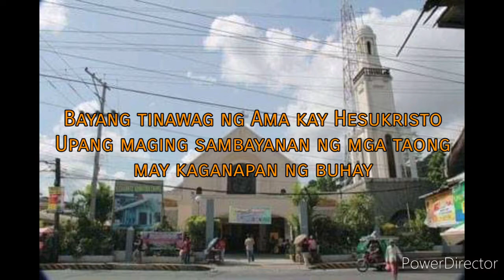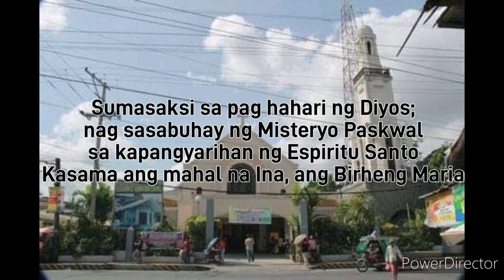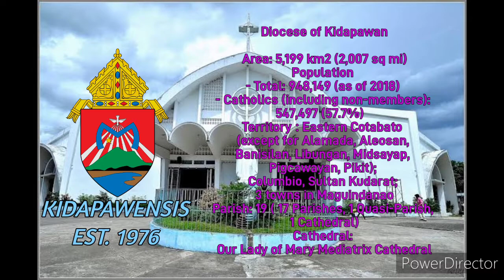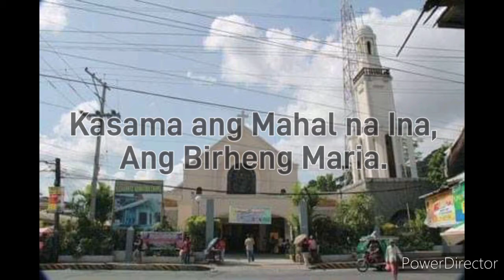Archbishops of the Archdiocese of Cotabato and Suffragan Bishops of Kidapawan and Marbel (2021)